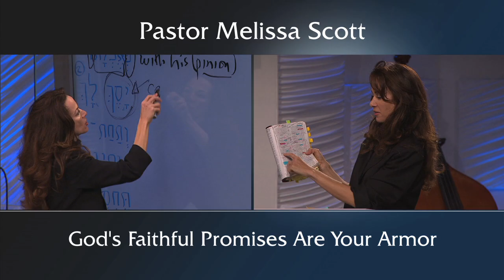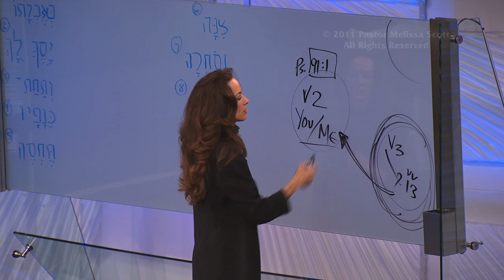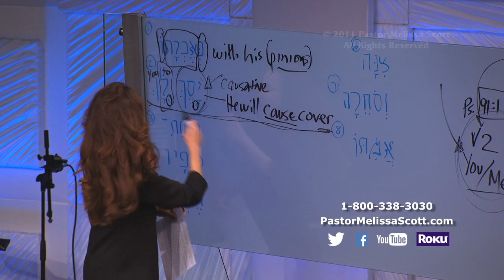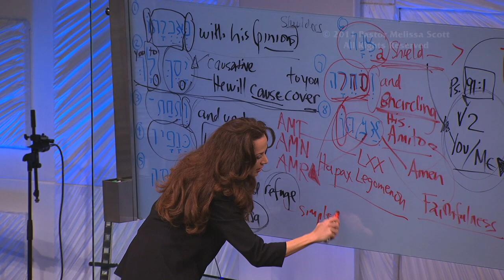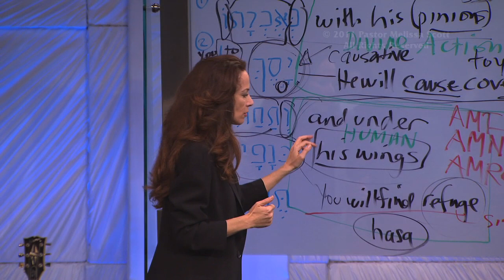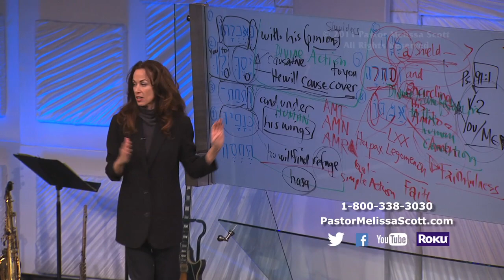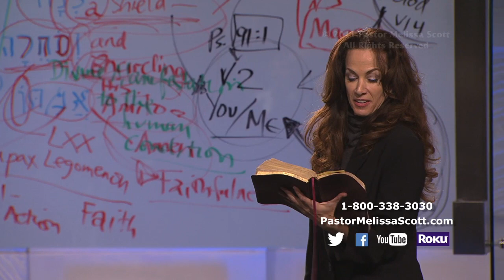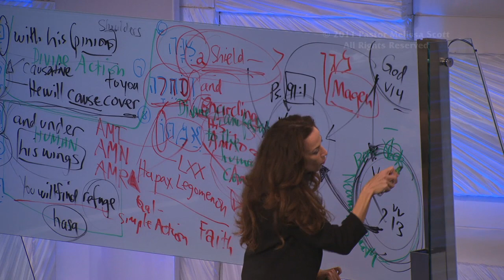Psalm 91:4 - God's Faithful Promises Are Your Armor Psalm 91 Series #3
God covers us with His protective wings; a covering He will cause to happen when we declare our trust in Him. This covering is confirmed in the book of Ruth by the declaration, “Thy God shall be my God.”

Pastor Melissa Scott teaches from Faith Center in Glendale, CA. For more of Pastor Scott's teaching 24x7, visit her

Pastor Scott can also be seen 24x7 on Roku on the "Understand the Bible?" channel.